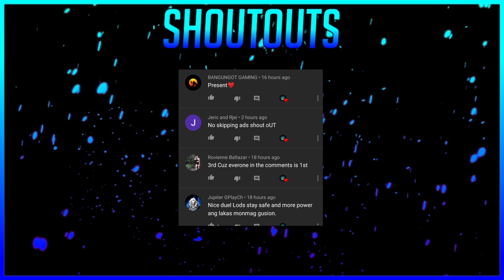GUSION MONTAGE | DEAD OR ALIVE?! ROBOTIC FINGERS & FAST SMOOTH DASH COMBO⚡ | MLBB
I also Hearting all comments💖
So guys have a nice day

And don't skip the ads❤️

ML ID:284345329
Highest Rank: Mythical Glory 55⭐

Music🎵-Neffex/NCS/Magic Music

QandA?
What I'm using to record the video
✓Az Screen recorder
What I'm using app to edit your video?
✓Kinemaster and Powerdirector
What I'm using to edit Thumbail?
✓Ps Touch And pixellab
What is your device?
✓Oppo F11
✓Pls set your Quality to 720p60 or 1080p60 for better quality